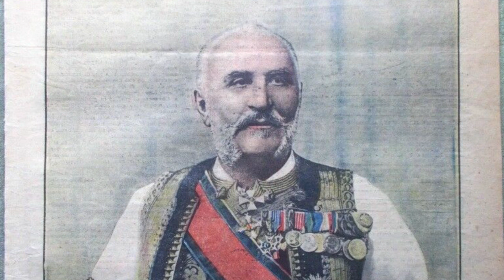Mleqani Kral Nikola i Malit te Zi